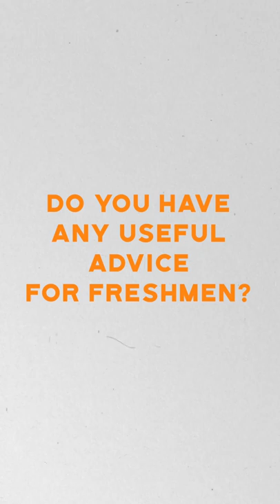Talks With Temoc: Morganne Darling, Marketing Student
The UT Dallas Jindal School brings you Talks With Temoc, a segment where students and faculty talk about themselves and their unique experiences at the School of Management.

Who are you and what do you do?
My name is Morganne Darling and I am a JSOM freshman studying marketing. I am a part of the women’s soccer team on campus (go comets!) and a blogger for the JSOM Social Media team. During my free time, I enjoy planning trips to different places around the world that I hope will be able to go on someday.

Why did you join the social media team?
My mom is a blogger and I’ve always wanted to try blogging after seeing her success with all of her websites. So when I saw the flyer online that they were looking for bloggers for the JSOM Social team, I decided to go for it and try it out. Who knew I would enjoy it so much!

What can you say about your experience so far?
I really enjoy studying at UTD and JSOM so far. There are so many cool and unique opportunities for literally everyone and anyone. Plus, the campus is really inclusive, everyone has someone there for them even if they don’t believe it.

What are some fun things to do around campus?
My friends and I enjoy being outside on campus. We play different sports all around campus like pickup soccer, volleyball, and disc golf. I really enjoy how open our campus is!

If you could give one piece of advice to freshmen, what would it be?
Put yourself out there! Don’t be afraid to go up to someone and introduce yourself. Maybe they’re going through the same thing you are and it can turn into a friendship. Don’t knock it til you try it! “You miss 100% of the shots you don’t take.- Wayne Gretzky” - Michael Scott

If you had to work but didn’t need the money, what would you choose to do?
I would be a movie critic for a company like Rotten Tomatoes so I could watch movies before they come out. I love movies no matter the genre!